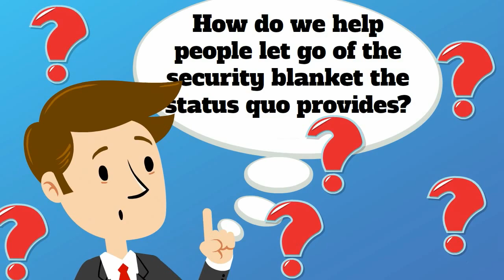The Answer To What It Means To Manage Change May Just Surprise You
Change management consultant Mike Lehr of Omega Z Advisors reveals a unique insight to what it means to manage change with the traditional yet wrong approach in his latest post

Mike Lehr helps business leaders understand how to understand different personality types when seeking to change organizational culture, improve the office politics environment, and influence team building activities to achieve corporate objectives.

What Is Change Management?

Things change.

What does it mean to manage change though?

Throw in that people naturally resist change and change management takes on a more challenging color.

How do we help people let go of the security blanket the status quo provides?

It is a powerful emotional trigger in all of us.

Too many times we hear change management begins with people.

This is too simplistic and generic.

It also exposes us to mistakes in managing change.

It is far more specific and practical.

The four parts of its definition help us understand that.

Find them in my post, "What is Change Management?" on my